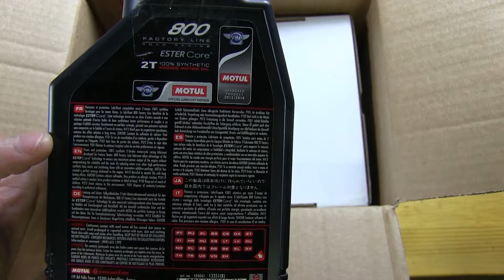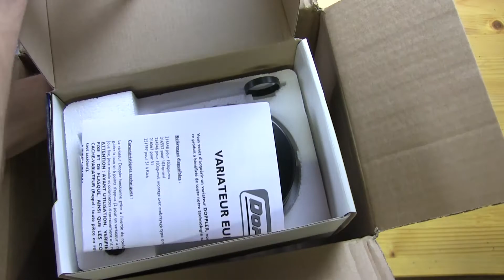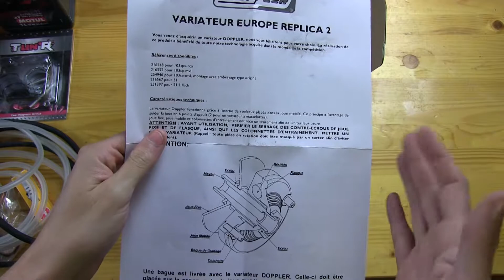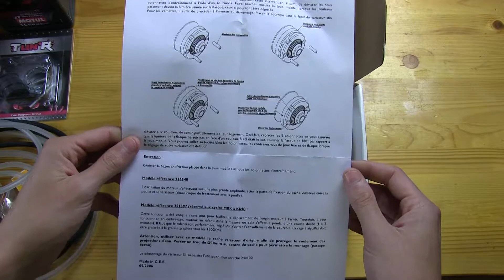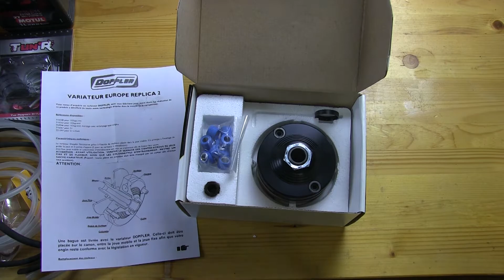🏍 EPISODE 7 - Déballage commande (VSX France), Doppler ER2 prise directe, bougie NGK B10HS, etc.